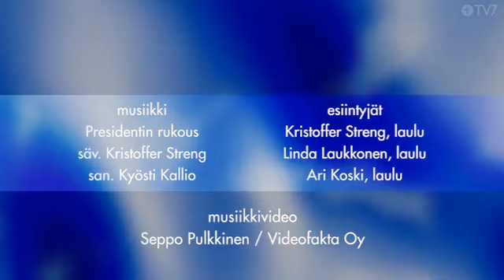Uudenvuodenpuhe 2023 Martti Ojares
TV7:n toimitusjohtajan Martti Ojareksen puhe ja rukous alkavalle vuodelle (Jes.1).